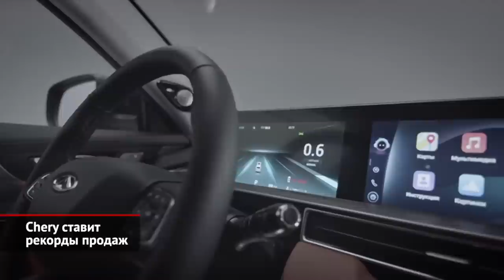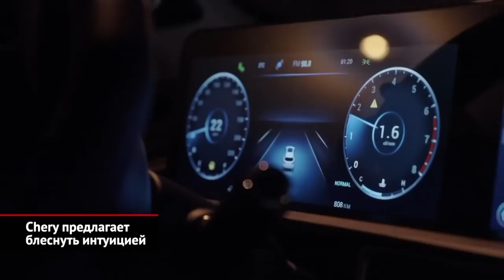Chery ставит рекорды продаж и предлагает блеснуть интуицией | Новости с колёс №2309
В каждой сфере свои рекорды. В футболе — голы, в беге — секунды, в автомобильном бизнесе — проданные машины. Этой осенью компании Chery удалось превзойти саму себя и установить новый рекорд. Последние полгода количество проданных машин не опускалось ниже отметки в сто тысяч экземпляров ежемесячно, а в октябре совокупный объём мировых продаж превысил сто тридцать тысяч автомобилей! А это, между прочим, на 50% больше, чем за аналогичный период прошлого года. Благодаря таким темпам роста китайская компания сумела продать более миллиона автомобилей за десять месяцев 2022 года. По сравнению с результатами 2021 года объёмы продаж китайской компании выросли почти на четверть. Во многом это стало возможно благодаря моделям Tiggo 7 и Tiggo 8, которые стали для компании настоящими бестселлерами. Кроссовер с индексом семь разошелся по миру тиражом почти 135 тысяч экземпляров, а Tiggo 8 практически достиг отметки в 160 тысяч проданных автомобилей. Эти и другие модели помогают Чери активно осваивать новые рынки. Причём не только российский, где доля китайских компаний за последние месяцы многократно выросла, но рынки стран Ближнего Востока и Латинской Америки. Если компания сохранит такую же динамику роста, то следом за этим рекордом наверняка появятся новые.

Между прочим, футбол в начале предыдущей новости мы вспомнили не просто так. В телеграм-канале компании Chery три раза в неделю проходит игра «Угадай гол», приуроченная к чемпионату мира в Катаре. Участникам предлагается угадать счёт матча и страну-победителя. За верные ответы можно получить баллы, которые позволяют претендовать на призы. И чем ближе к финалу, тем больше баллов удастся получить за верный ответ. А призы, между прочим, стоящие. Раз в неделю компания разыгрывает iPhone 14, Airpods PRO, Apple Watch, билеты в VIP-ложу стадиона «Открытие Арена». А увлеченным болельщикам наверняка захочется получить мерч с автографами футболистов московского «Спартака». В финале будут разыграны главные призы, среди которых месячный тест-драйв Chery Tiggo 8, поездка в Сочи, а также дорогие гаджеты и билеты в VIP-зону стадиона «Открытие Арена».

00:00 Chery ставит рекорды продаж
01:33 Chery предлагает блеснуть интуицией